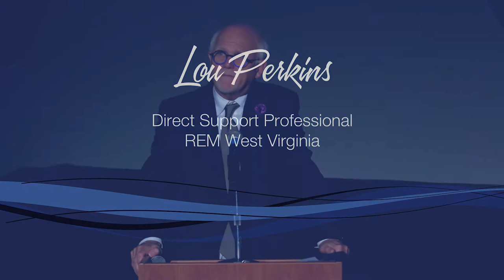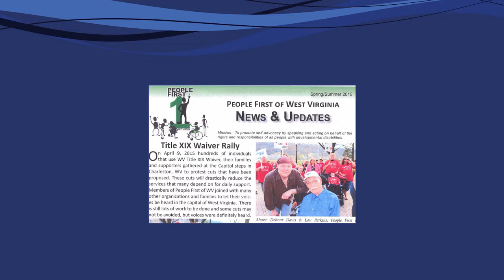Lou Perkins - Ripple of Hope Winner 2017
Direct Support Professional Lou Perkins, better known as Phoenix to his colleagues at REM West Virginia, has combined his passion for art with his dedication to supporting people facing significant physical and emotional challenges.